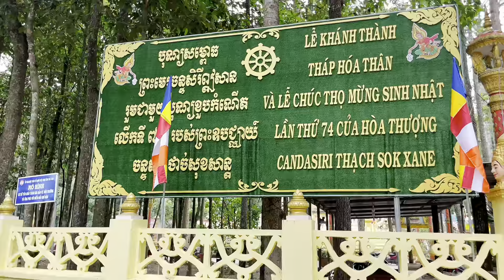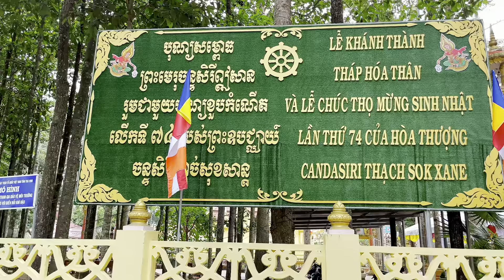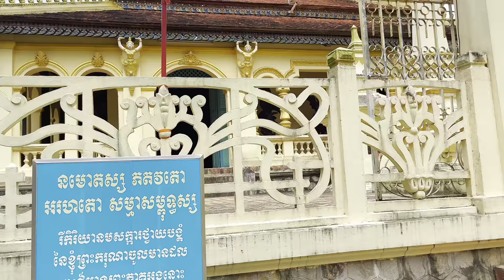បុណ្យសម្ពោធព្រះមេរុ ចំរើនព្រះជន្មទី៧៤ព្រះឧបជ្ឈាយ៍ថាច់សុខសាន្ត khánh thành tháp hoá thân và mừng thọ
បុណ្យសម្ពោធព្រះមេរុ ចំរើនព្រះជន្មទី៧៤ព្រះឧបជ្ឈាយ៍ថាច់សុខសាន្ត khánh thành tháp hoá thân và mừng thọ HÒA THƯỢNG THẠCH SOC XANE